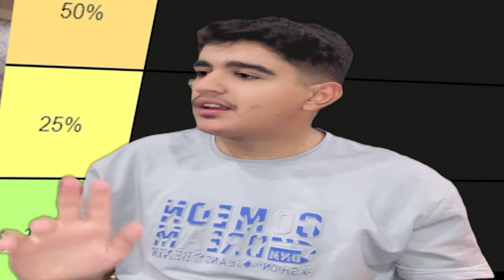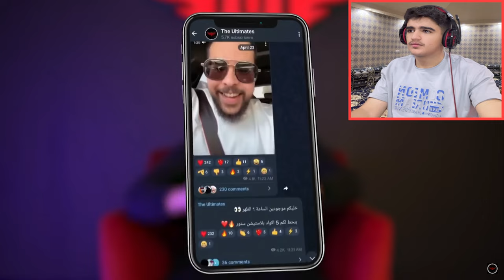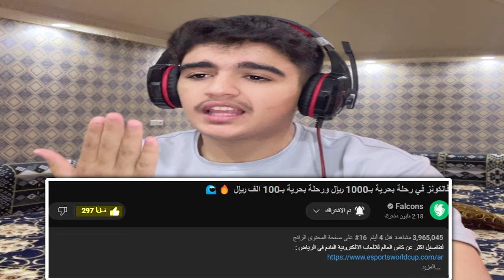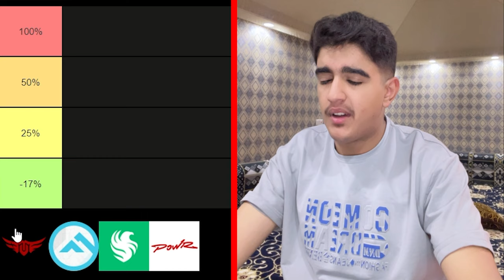تقييم_الحلبي || الكلانات حالياً (فالكونز💚 باور❤️ بيكس 🩵 تي يو❤️‍🔥) 4K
المقطع هذا ... تقييم الكلانات حالياً الا وهم (فالكونز💚 باور❤️ بيكس 🩵 تي يو❤️‍🔥)

الكلمات حقي 😄..
الحلبي
Al7Halabi
رياكشن الحلبي
تقييم الحلبي
كلانات
كلان
رياكشن على كلان
تقييم
تقييم كلانات
فالكون,
فالكونز كوره,
فالكونز,
فالكون كوره,
فالكونز ضد باور,
فالكونز المدرسه,
فالكون طبخ,
فالكون مافيا,
فالكون كود نيمز,
فالكونز مافيا,
فالكونز طبخ,
فالكون الغني والفقير,
فالكون شباب البومب,
فالكون مدرسه,
فالكون بلوت,
فالكون مباراة,
فالكون عادل,
فالكون ai,
فالكون hide and seek,
Falcons
مهند DIRE 1
مهند  DiRE
Powr
Peaks
TU
The Ultimate
فالكون aziz
joy awards فالكون
فالكون اي
فالكون party animals
عزيز aziz فالكون
gang beasts فالكون
فالكون better call lee,
banderitax فالكون,
banderitax مدير فالكونز,
@bashair 𓅃. مين اسوء رسام في فالكون
فالكون codenames
فالكون csgo
فالكون cnc
فالكون
cancel فالكون
سيرفر فالكون cfw
فالكون لعبة codenames
فالكونز ضد corp
lethal company فالكون
codenames فالكون
codenames لعبة فالكون,
لعبة lethal company فالكون,
فالكون د,
level devil فالكون,
فالكون الكويت dji,
@dodo فالكون تحدي اكثر سعرات حراريه,
@d مدرسه فالكونز لتعليم القياده,
نبي the_dire_one دخل فالكون,
فالكون edit,
فالكون falcon,
فالكون f0,
فالكون f4,
فالكون fzx,
فالكون fifa,
فالكون fc 24,
falcon فالكون,
فالكون f5,
فالكون 'for,
فالكون في اليابان,
falcons فالكونز,
fzh فالكون,
fzx فالكون,
fc 24 فالكون,
f4 فالكون,
يد فالكون f4,
family feud فالكون,
شونق فالكون f0,
f0 فالكون,
فواز fzx فالكون,
فالكون g8,
@g🇯🇵 صرت مدير فالكونز لاربع وعشرين ساعه,
g8 فالكون,
فالكون hot ones,
@hamza⚡ فالكون فريق الدببه ضد فريق النحاف,
فالكون hot,
hot ones فالكون,
@hoβi مقطع رائد السماعه مع شباب فالكون,
hot wings فالكون,
باورشونق,
باور فايروس,
باور فيرفول,
باور ابو نوح,
باور صهيب,
باور بلو,
باور among us,
باور among us الحياة الواقعية,
باور bi,
باور b7,
باور blue,
باور bts,
باور bor,
باور c7,
باور core,
باور c4,
باور call of duty,
باور clips,
cr7 باور,
cnn باور,
cj باور,
c7 باور,
core باور,
dvr قاطع باور,
@d لعبنا اول مصارعه في باور,
باور,
أعضاء باور يتبادلون هدايا بمناسبة العيد,
مين افضل محقق في باور,
فأجات أعضاء باور بفطور امهاتهم🤩#3,
باور esport,
باور english,
باور ecnnu,
باور edit,
باور eagle,
باور e4n,
باور escape room,
باور eva,
energizer باور بانك,
exo باور
باور فيرفول 6 مليون,
باور سبلاي 650w,
@6 البحث عن الكنز مع اعضاء باور,
ايفون 6 فاصل باور,
هل اعضاء باور يفكرون نفس التفكير 6,
اعضاء باور يقيمون بعض #6,
بيكس,
بيكس طبخ,
بيكس معاذ,
بيكس انسايد,
بيكس بودي,
بيكس راب,
fzx بيكس
peaks بيكس,
1 اكس بيكس,
بيكس فيفا 17,
بيكس الكاس 1,
بيكس 2017,
بيكس 2016,
بيكس انسايد 2,
بيكس الكاس 2,
كلان بيكس 2017,
fd s 3,
استديو 33 بيكس,
تي يو,
تي يو كلان,
تي يو فريق,
تي يو ياسر مخ,
تي يو هندي,
تي يو مافيا,
تي يو زيد,
تي يو تركي,
تي يو مودي,
تي يو ياسر,
تي يو توبز,
jk d animator,
لاب توب تي يو اف جيمنج f15,
اسوس تي يو اف للالعاب fx507zv4-lp055w,
تردد قناة يو تي في hd,
تردد يو تي في hd,
تيجي تيجي,
تيجي ننبسط,
تيجي نتجوز بالسر,
تيجي نقسم القمر,
تيجي نتراهن,
تيجي جون,
اسوس تي يو اف للالعاب rx 7700 xt,
تردد يو تي في sd,
تي يو tu,
the ultimates تي يو,
tu تي يو,
jd dum madaling mamatay mahirap mabuhay,
jd d vlogs,
اسوس تي يو اف شاشة اللعب vg27aq1a,
اسوس شاشة العاب تي يو اف vg279q1a,
شاشة العاب تي يو اف vg32uqa1a - 32,
تي يو 160,
توبوليف تي يو 144,
اسوس تي يو اف جيمنج اف 15,
اسوس تي يو اف جيمنج اي 15,
اسوس تي يو اف جيمنج اي 15 كمبيوتر محمول للالعاب,
يو تي في عالم الست وهيبه حلقه 10,
لابتوب اسوس تي يو اف جيمنج اف 15,
يو تي في عالم الست وهيبه الحلقه 10,
يو تي في وطن الحلقه 16,
قناه يو تي في مسلسل وطن الحلقه 14,
تي يو 22,
تي يو-22 إم 3,
القاذفة تي يو 22,
شانجان يوني تي 2024,
يو تي في وطن 2,
تردد قناه يو تي في العراقيه 2024,
مسلسلات رمضان 2024 على يو تي في,
اوقات مسلسلات رمضان 2024 يو تي في,
مسلسلات رمضان 2024 على قناه يو تي في,
تردد قناه يو تي في سنه 2024,
تردد قناه يو تي في 2020,
مسلسلات رمضان 2023 يو تي في,
اسوس تي يو اف جيمنج اي 15 2023,
تردد يو تي في 2024,
تردد يو تي في 2023,
اسوس تي يو اف جيمنج اف 15 3050,
تي في بوكس يوتوبيا 350,
اسوس تي يو اف جيمنج اف 15 4060,
يوكن اي تي 4 2023,
يوكن اي تي 4 2024,
يوكن اي تي 4,
جمس يوكن اي تي 4,
يوكن اي تي 4 2022,
جي ام سي يوكن اي تي 4,
اين يوجد المطار في جي تي اي 5,
اين يوجد البنك في جي تي اي 5,
اين يوجد السجن في جي تي اي 5,
اين يوجد بنك في جي تي اي 5,
يوتيوب جيمنج جي تي اي 5,
يوتيوب جي تي اي 5,
ياسين جي تي اي 5 يوم القيامه,
يوتيوبر يلعبون جي تي اي 5,
يوبي تختيم جي تي اي 5,
يوميات واحد كيمري جي تي اي 5,
يوتيوبر يلعبون جي تي اي 6,
يوتيوبر يلعب جي تي اي 6,
شاشه سامسونج تي يو 7000
r8 كلان,
قصة دخولي كلان r8,
اعضاء كلان r8,
ببجي كلان r8,
r8 clan,
r8 af,
audi r8 commander,
r8 bbs,
audi r8 bbs,
r8-b7,
r8 counter strike,
cs r8,
r8 llama cannon cs2,
dme audi r8,
format 67 audi r8,
r8 replica
ik clan
jp r8
k swapped neon
llf audi r8
lms audi r8,
r8 meta